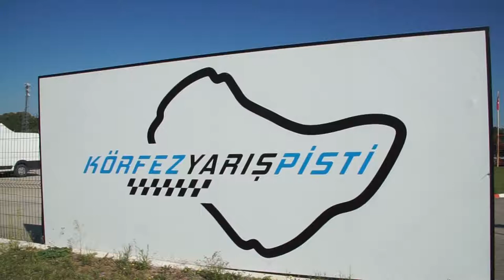2018 Türkiye Karting Şampiyonası / 6. Ayak